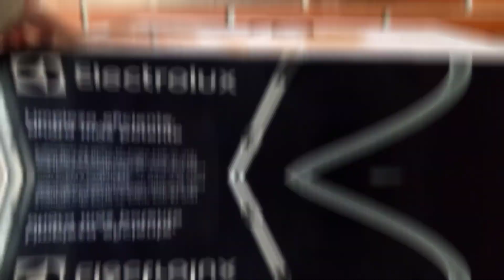UNBOXING Aspirador de Pó Electrolux Easybox Plus com Capacidade de 1,8 litros s /Saco para Pó EAS31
LIMPANDO O SOFÁ

ESSE  É O PRIMEIRO VÍDEO FEITO COM ESSE Aspirador de Pó Electrolux Easybox Plus com Capacidade de 1,8 litros sem Saco para Pó - EAS31,VOU DEIXAR ESPECIFICAÇÕES IMPORTANTES PRA VCS AQUI...
Amanhã farei um outro VÍDEO   utilizando todas as funções. ESPERO TER AJUDADO NA SUA ESCOLHA.

Destaques

Regulagem de Potência
A potência pode ser facilmente ajustada de acordo com o piso ou superfície a ser aspirada, sem danificá-los.
Tecnologia Cyclone
A Tecnologia Cyclone proporciona um alto poder de sucção com baixo consumo de energia, uma vez que impede que a passagem de ar seja obstruída pelas partículas de sujeira.
Tecnologia Double Step
Aliada a Tecnologia Cyclone, separa as partículas em 2 etapas, garantindo um resultado eficiente, permitindo uma limpeza mais profunda e um melhor aproveitamento dos filtros, reduzindo a necessidade de constantes trocas ou limpezas.
Conjunto completo de acessórios
Cada acessório é ideal para um determinado tipo de limpeza. Exclusivo Bocal Pet Turbo Clean: Remove os pelos mais finos dos estofados, carpetes e tapetes mais complicados de limpar, garantindo a limpeza completa da casa; Tubo prolongador telescópico metálico: Mais ergonomia e praticidade durante o uso; Bocal para pisos (com regulagem): Oferece um melhor poder de sucção e remoção da sujeira. Além disso, conta com regulagem para que possa ser usado com eficiência em qualquer tipo de piso como madeiras, carpetes, tapetes, pisos frios, entre outros. Bocal para estofados: Perfeito para a limpeza de estofados em geral, como sofás, poltronas, entre outros. Bocal para cantos e frestas (com escova): Recomendado para cantos, frestas e lugares de difícil acesso.
Controle de Sucção
É possível controlar a sucção da mangueira de acordo com o piso a ser aspirado, evitando desperdício de energia.

Suporte para Mangueira
Evita que mangueira do aspirador fique jogada pelo chão da casa, mantendo o aspirador sempre pronto para uso.
Poderoso motor de 1800W com baixo nível de ruído e alto poder de sucção
Potência ideal para uma limpeza completa. A alta potência aliada ao seu desempenho limpam mais em uma única vez.
Sistema de Filtragem em 4 etapas
Remoção de até 99,9% das impurezas do ar. Combina tecnologia ciclônica Double Step com filtragem HEPA para uma limpeza mais profunda: Etapa 1: Partículas grandes são filtradas; Etapa 2: Partículas mais finas são filtradas; Etapa 3 e 4: Micropartículas são filtradas, proporcionando resultados mais eficientes de limpeza.
Poder de Sucção 2x Mais Duradouro
Sucção 2x mais eficiente que a geração anterior dos aspiradores Easybox. Mantém alta potência, desempenho e limpa mais em uma única vez, mesmo com o recipiente de poeira quase cheio.
Design Compacto com capacidade de 1,8L
Com botão de acionamento único, obtenha um fácil esvaziamento do reservatório de pó; Grande armazenamento, mais autonomia durante o uso. Alcance Total de 5,5m. Maior praticidade e autonomia, sem a necessidade de trocar de tomadas a todo instante.
Enrolador automático de cabo elétrico
Com um simples toque, guarda o cabo elétrico com facilidade e praticidade, mantendo-o sempre seguro; Maior durabilidade do cabo e facilidade no armazenamento. Rodas emborrachadas: Rodas que não riscam ou marcam o piso, mantendo o brilho e a limpeza.

Características
Tipo: Aspirador
Capacidade: 1,8 litros
Tipo de Coletor: Filtro
Filtro
Porta Fio
Roda para Transporte
Alça para Transporte
Acionamento por Pedal
Quantidade de Bocais: 04
Quantidade de Prolongadores: 01
Enrolador Automático de Fio

COMPRIMENTO DO FIO : 2,30 M

Especificações Técnicas
Modelo: EAS31
Consumo de Energia: 1,8 kw/H
Potência: 1800W
Voltagem: 110V / 220V (Não é Bivolt)
Cor: Informar a cor
EAN: 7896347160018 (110V) / 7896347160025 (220V)
Garantia: 12 meses
Dimensões do Produto sem Embalagem (AxLxP): 369x415x316 mm
Dimensões do Produto com Embalagem (AxLxP): 410x480x365 mm
Peso do Produto sem Embalagem: 6,82 Kg
Peso do Produto com Embalagem: 8,44 Kg
Itens Inclusos
01 Aspirador de Pó
01 Tubo Metálico
04 Bocais